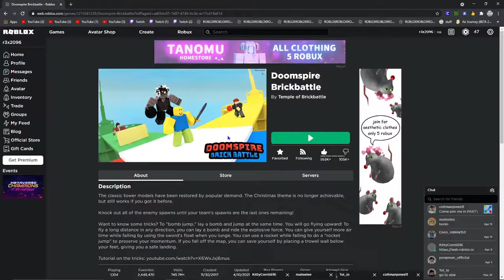MEMEING IN DOOMSPIRE & ARSENAL (Featuring Coltmanjones 50)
Today, Frozen Gamers, we meme.
Yo sorry for the long wait, I tried to upload this like a week ago but the file was corrupted and I didn't realize it until now. But, finally, the video is out! Enjoy!